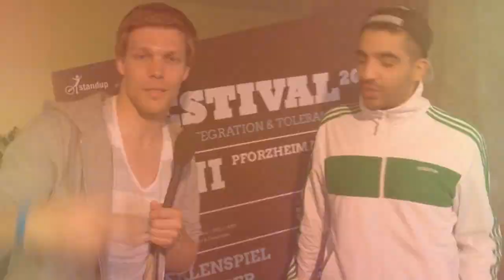Vimix Talk #4 - Fard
Fard ist einer der angesagten Rapper in Deutschland. Sein Album „Invictus" enterte den 11. Platz der Albumcharts. Am 9. Juni trat er beim „PFESTIVAL" - dem bundesweit größten Charity Festival - auf. Wir zeigen euch seine Show in Pforzheim sowie ein Interview hinter den Kulissen.

• Die „PFESTIVAL" - Produktion entstand in Kooperation mit NeonFilm.TV und Amadeus Film.

Gemeinsam präsentieren wir euch weitere Acts über unserem WebTV Sender „vimix.tv". Darunter Glasperlenspiel, Menowin, Max Giesinger, Sascha Urlaub und Dominik Büchele.

und ihr verpasst kein Interview sowie keine Show!

Ihr findet uns auch bei Facebook & Twitter!

Zu Sendung:
In der Sendung "Vimix Talk" servieren wir Interviews mit spannenden Persönlichkeiten. Promis und Künstler aus allen Genres wie Musik, Film und TV sprechen über ihre Projekte.